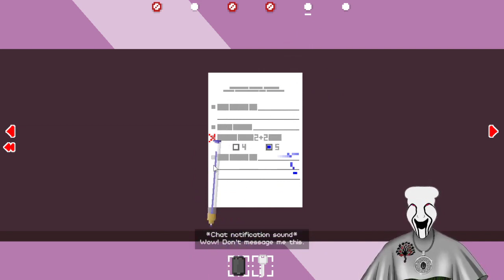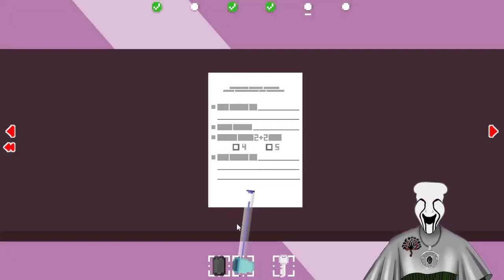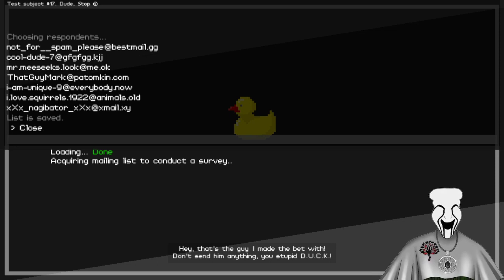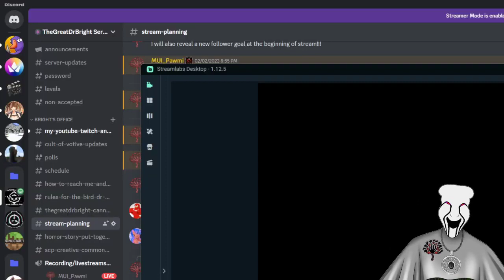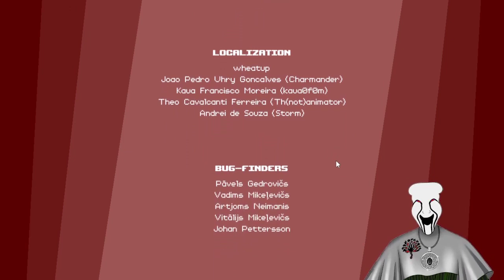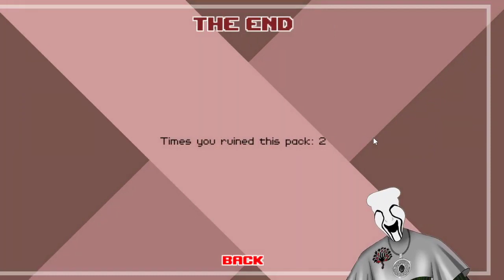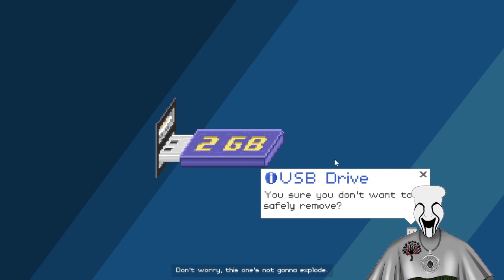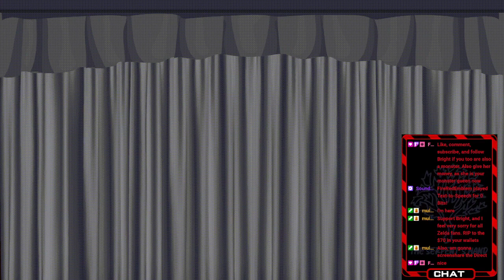Annoying The Shit Out Of A Video Game Character! VOD